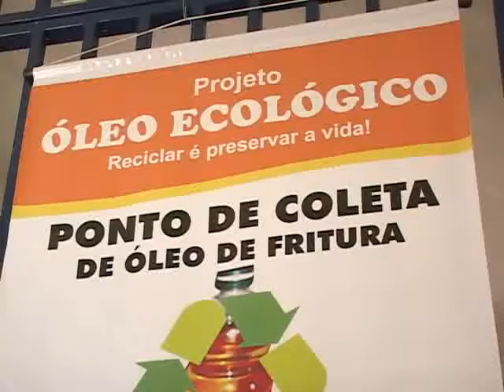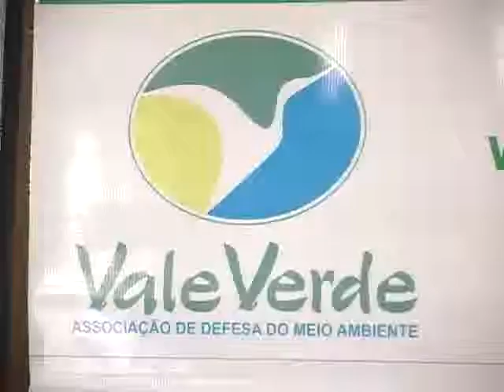RECICLADO OLEO DE COZINHA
UM PROJETO DE RECICLAGEM DE OLEO DE COZINHA AJUDA A PRESERVAR A NATUREZA E DA QUALIDADE DE VIDA PARA VELINHOS EM JACAREÍ.